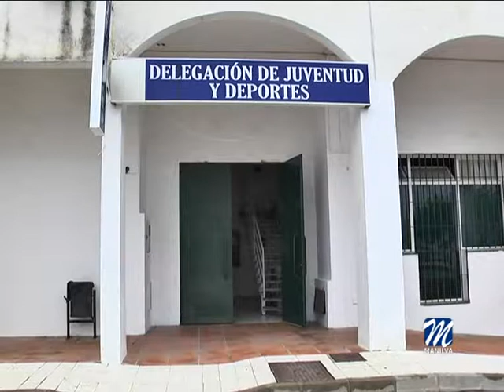CAMPUS SEMANA SANTA Y MASTERCLASS ZUMBA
La delegación de Juventud y Deportes del Ayuntamiento de Manilva junto con el Club de baloncesto de la localidad han organizado una nueva edición del Campus Multideportivo de Semana Santa.

Según el área dirigida por Agustín Vargas, este campamento se desarrollará desde el lunes 26 al miércoles 28 de marzo en horario de nueve de la mañana a dos de la tarde en el Complejo deportivo de Las Viñas.

Esta iniciativa está destinada a jóvenes con edades comprendidas entre los 3 y los 16 años.
El precio es de 15 euros (5 € día), en el que se incluye el transporte en autocar de los alumnos de otros núcleos poblacionales.
El plazo de inscripción finaliza este viernes día 23 y para realizarla o bien obtener más información pueden dirigirse a la oficina de Deportes, junto al campo de fútbol, o llamar a los teléfonos 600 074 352 y 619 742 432.

Por otro lado y también desde esta misma delegación se informa que el próximo sábado 7 de abril nuestro municipio acoge una sesión de Zumba Fitness cuyos beneficios irán destinados a la Escuela municipal de Expresión Corporal y a Maxi Arena, que requiere de costosos tratamientos después de sufrir un accidente.
Esta actividad benéfica se desarrollará en el Pabellón de Usos Múltiples de Manilva de doce a dos de la tarde y se contará con los mejores monitores de esta disciplina como Miguel Ángel Moreno, Bianca, Esteban Garrubba, Ozze, Fernanda Vailant, Priscila, Cristian, Jesús Guillén, Tony Zin Lin, Kike, Tere Garrido, Rafa Pérez, Maikel Jimena, Gemma Vélez y Jéssica Quiñones. Además se contará con Zumba Wear Cádiz.

El precio de las entradas es de 5 euros y con el número de la misma podrán optar a conseguir muchos regalos mediante sorteo, gracias a los numerosos comercios que se han volcado con esta iniciativa.